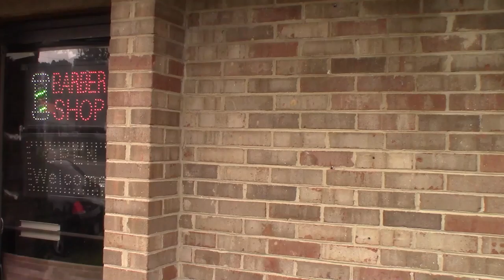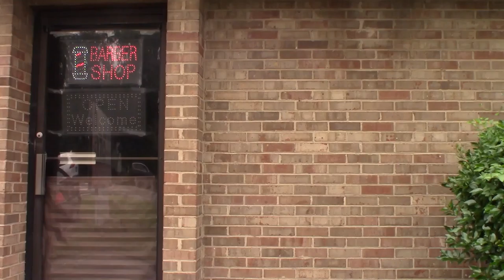Pucks in Deep with Mark Brady | NES Ice Hockey | The Trustaches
Mark is back for some rough and tumble old school hockey with ferda boys! Mark Brady from Hummy's VR Comedy is back in the saddle for another wild NES episode. Get ready for some high octane low-poly madness! We've got a nail-biter and an absolute trouncing that threatens to tear the whole channel apart! Watch us stick to our gameplan, get pucks in deep, win board battles, and just have a good old time at the rink - It's NES ICE HOCKEY with Mark Brady!

The Trustaches play Ice Hockey on Nintendo Switch Online. This video Gameplay / Walkthrough was recorded in 1080p as a "Let's Play" or LP by The Trustaches.